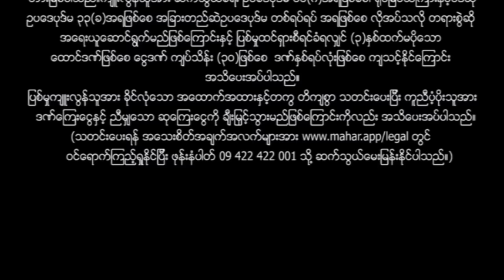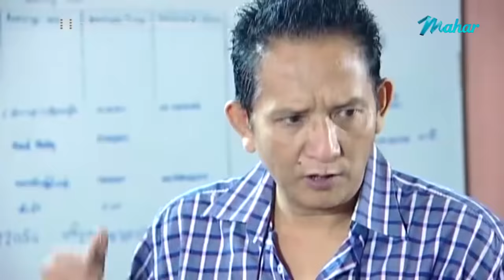မြန်မာဇာတ်ကား စ/ဆုံး - ရန်သူတော်သမက်လောင်း - ပြေတီဦး ၊ ဇင်ဝိုင်း ၊ မိုးယုစံ ၊ သွန်းဆက်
၃ပွင့်ဆိုင်ဇာတ်လမ်းကောင်းလေးကို အခုပဲကြည့်လိုက်တော့...

Presenting daily.

မဟာ အပလီကေးရှင်းကို ဖုန်းမှာ install လုပ်ပြီး
မြန်မာဇာတ်ကားသစ်များစွာကို ကြည့်ရှုနိုင်ပါတယ်။